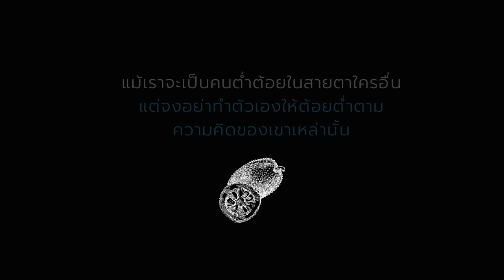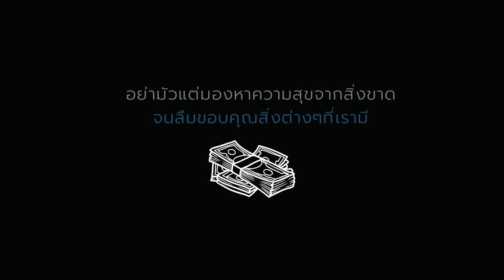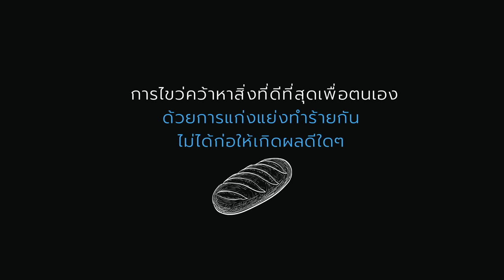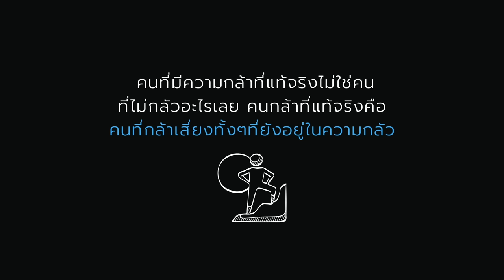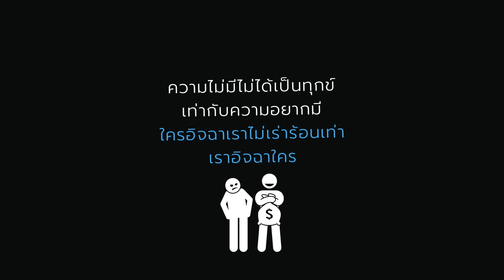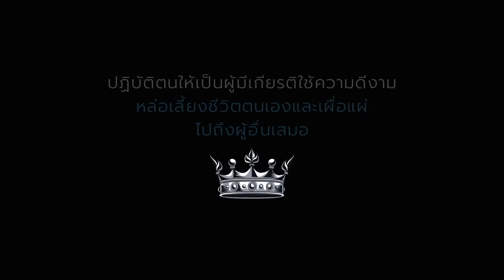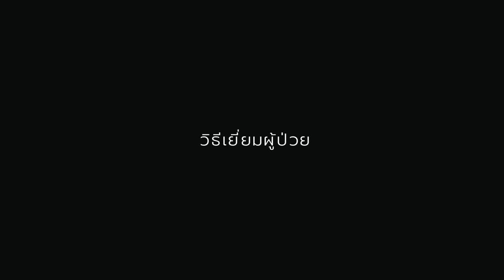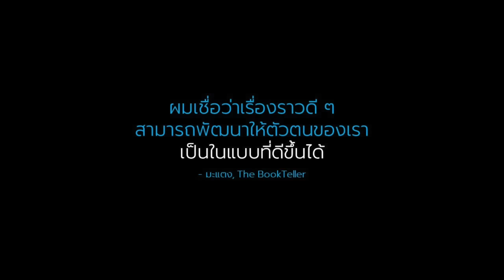หลับสบาย รวมเรื่องเล่ากล่อมนอนยาว ๆ | ตอนที่ 151 - 160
มาเล่าให้กันฟังในแบบที่ฟังสบาย ๆ  ก่อนนอน
ลองรับฟังกันได้ครับ^^

0:00 ขนุนผู้ต่ำต้อย
14:45 มานพผู้ไม่เคยพบความสุข
25:45 เหรียญทองในขนมปัง
35:44 รางวัลของคนกล้า
46:56 คนโลภกับคนขี้อิฉา
58:52 ซาลาเปาในกล่องวิเศษ
01:09:53 มะม่วงกับมงกุฎพระราชา
01:22:25 รู้ทันอารมณ์
01:30:31 เสียงหัวเราะของหมามะกัน
01:35:16  วิธีเยี่ยมผู้ป่วย